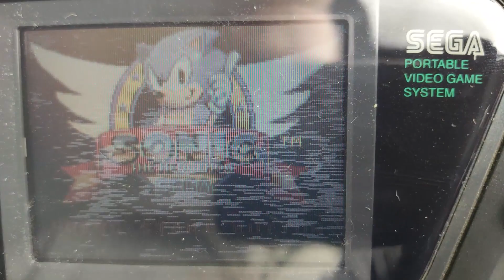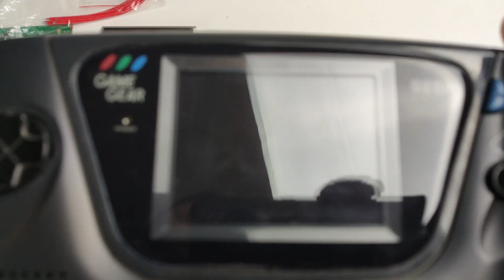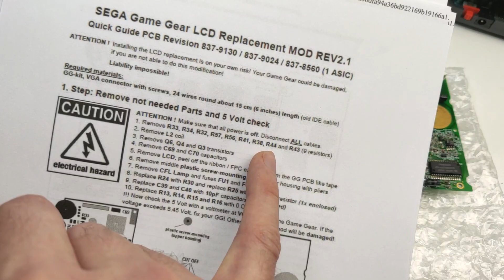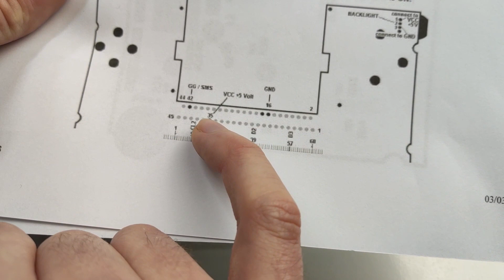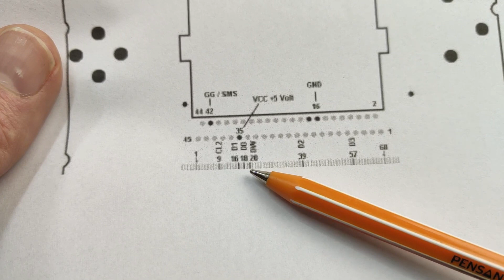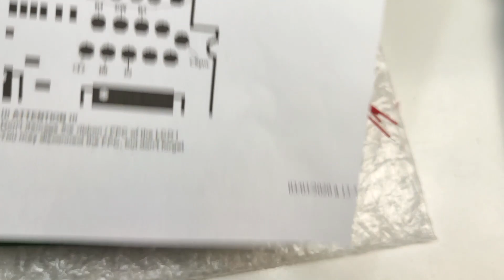Tuto changer l'écran LCD sur Gamegear (mc will)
Je vous propose une vidéo qui vous expliquera comment changer l'écran LCD par un mc will sur gamegear. La manipulation est longue et difficile mais le résultat est bluffant !

Acheter l'écran LCD :

Embout gamebit :

Tournevis électrique :

Fer à souder :

Fer à air chaud :

Flux à soudure :

Multimètre :
Ma NOUVELLE chaine twitch